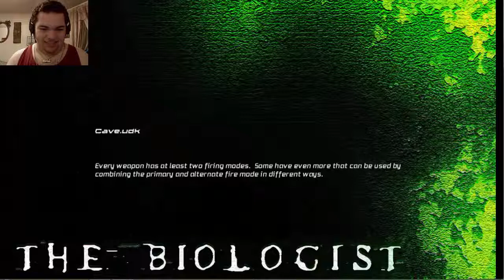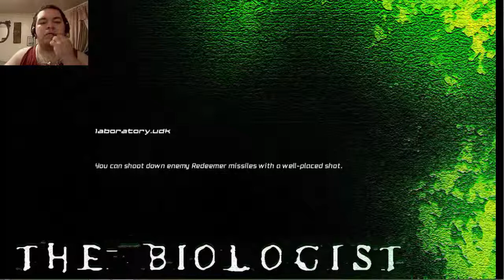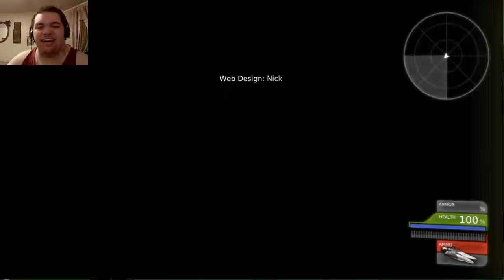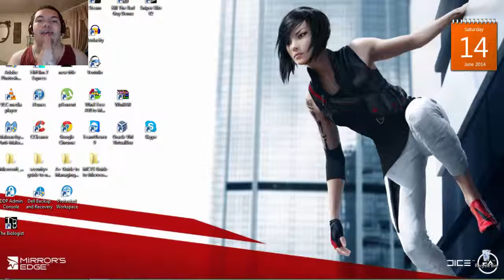The Biologist free indie game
The Biologist is about a man who becomes stranded in the rain at night. Since it's a horror game, he of course, explores a relatively well lit drain pipe he finds. Eventually, he finds himself inside some kind of a facility in which some sort of struggle had gone on. Find out for yourself what will happen next!